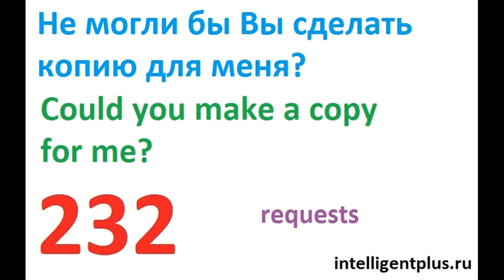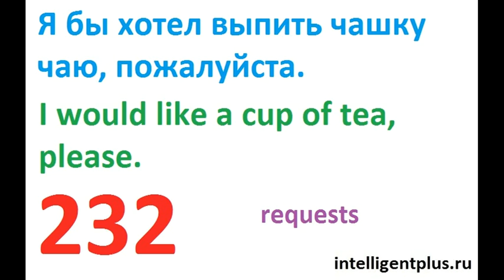Russian Phrases and words / requests (232) / Russian language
Russian Phrases and words / requests / Russian language
I would like a cup of tea, please.
Could you please tell me the way to the station?
Can I have the bill, please?
Could you make a copy for me?
Could you say it again, please?